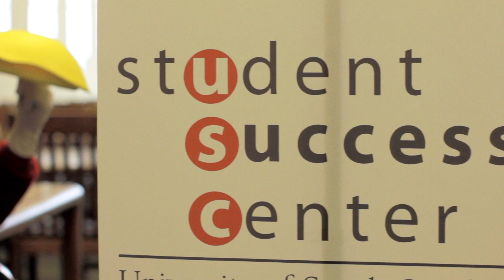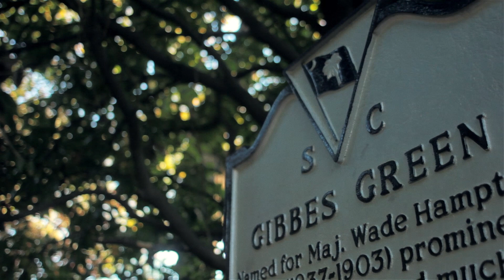"Gibbes" Cocky a Home - Part Two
Cocky searches high and low around the University of South Carolina campus in his quest to find a permanent home.